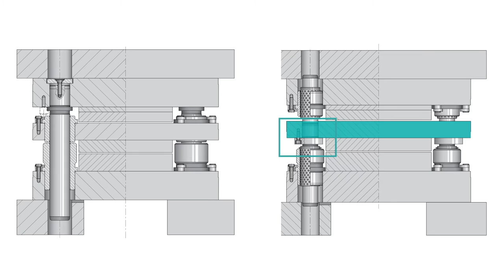Meusburger TechnikTipp – SP-Präzisionsgestell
Die entscheidenden Vorteile des Meusburger SP-Präzisionsgestells für Folgeverbundwerkzeuge sind:

Minimale Säulendurchbiegung; Maximale Nutzbreite; Einfache Plattenmontage; Austauschbare Führungselemente; Optimale Längen der Führungssäulen